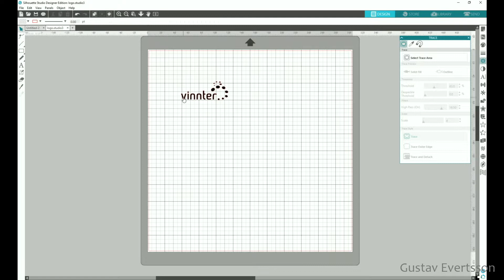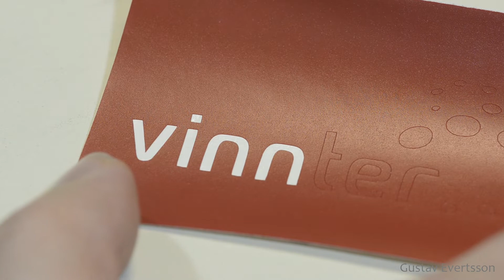How to do Glass Etching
In this video I describe how I etch a custom logo in glass. The process is straightforward and require only a few tools. The stencil cutter I use is a silhouette cameo. The chemicals needed can be found by searching for "glass etching cream".